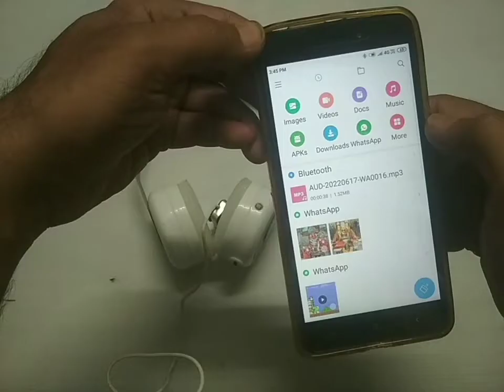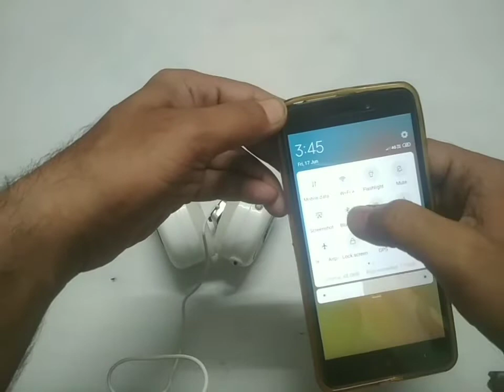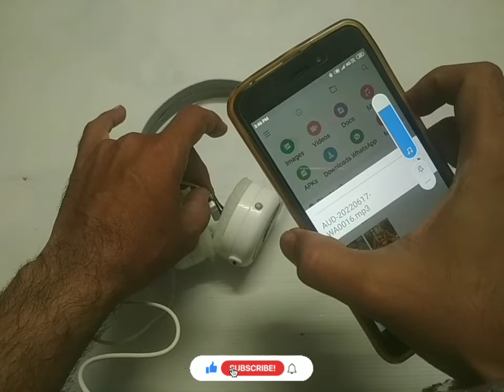How To Make Bluetooth Headphone At Home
Make a Bluetooth stereo headphone at home.

circuit diagram download.